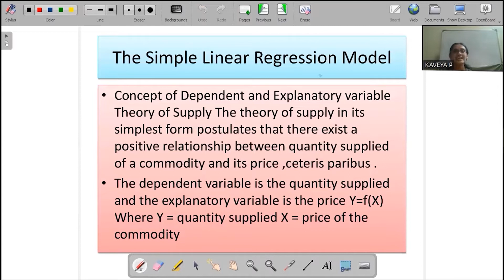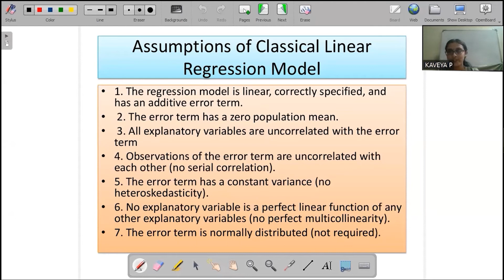SIMPLE LINEAR REGRESSION MODEL,CLASSICAL LINEAR REGRESSION MODEL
Vipras Vidya is founded and managed by a team of qualified and well experienced professionals with proven track records in their chosen fields.
Quality education & structured training to each and every individual by combining the traditional educational methods and the latest course delivery tools can really create miracles.
Vipras Vidya offers effective and result oriented intensive coaching classes for all jobs in Government of Kerala, Government of India, Staff Selection Commission, Banking, Railways etc. We have a team of academicians, professionally qualified lecturers and experienced professors. We publish training materials, books and rank files and conduct both online and offline tests.